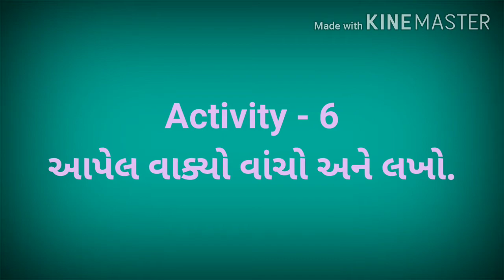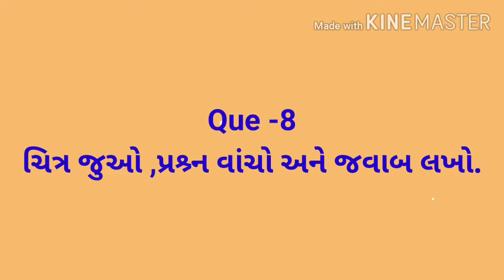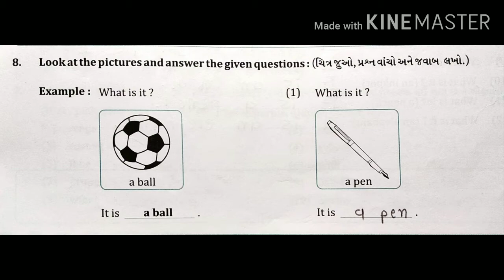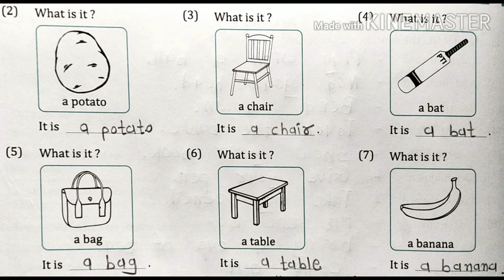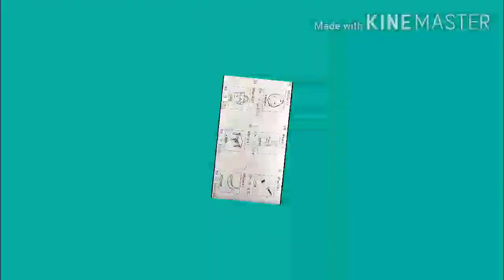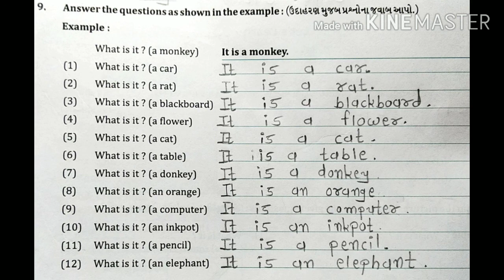Sub - English, Std - 4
Exercise work in ideal.(Question number -7 ,8 ,9 )